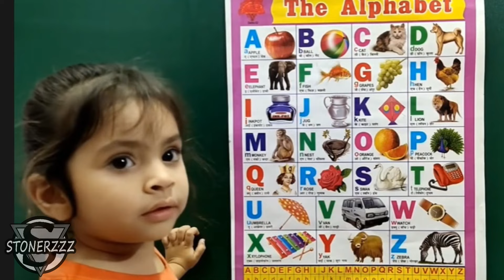Kacha Badaam trend needs to be stopped!! | STONERZZZ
Kacha badaam trend ta je kobe bondho hobbee???
Comment down the best part.

About me:
My name is Mumin Rahman. I am from Dhaka , Bangladesh.
I am pursuing YouTube as a hobby.

My videos contains no curse words because my parents watches
my videos. You don't need headphones to watch my videos.

NOTE:
If you are the owner of any particular video which I have used in any of my videos and if you want that video to get removed, please do not give a 'COPYRIGHT STRIKE' as it will affect my channel . Just DM me through my social medias and I will immediately remove the video. And also I will seek for permission if possible. THANK YOU.